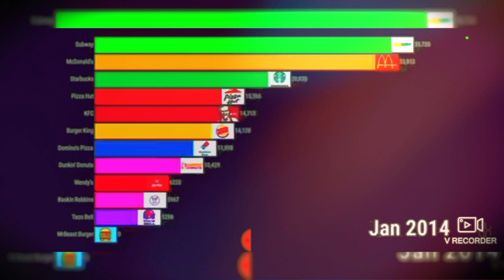gas gas gas